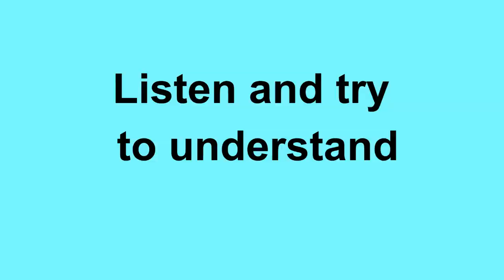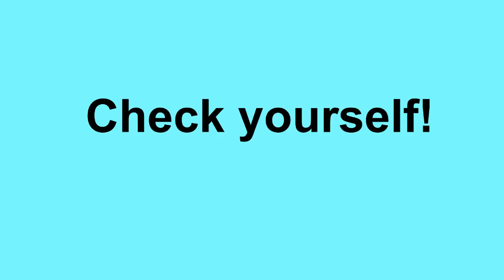Lesson194 Study English through film FOOLS RUSH IN on 8chnl RU Fitting English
Can I help it if Cinco de Mayo fell on Tuesday?
Just get your priorities straight before the shit really hits the fan.
Просто расставь свои приоритеты правильно, перед тем как это дерьмо реально попадет в вентилятор.
Why? What's up? We had a visit from OSHA.
Зачем? Что происходит? У нас был визит из охраны труда.
НОВЫЕ СЛОВА С ИХ ПЕРЕВОДОМ:
priority приоритет
straight правильный
hit(hit,hit) попадать
fan вентилятор